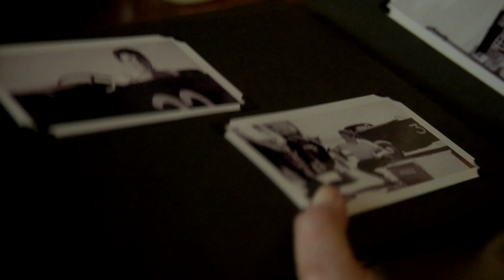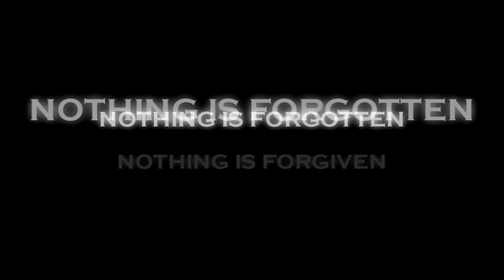DEUCE OF SPADES THEATRICAL TRAILER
Official film trailer for the multi-award winning motion picture DEUCE OF SPADES. For more info on this cult phenomena

"A powerful, timeless cult classic!"  - OL' SKOOL RODZ

"Riveting and unforgettable!" - HOT ROD HOTLINE

"Spectacular! Best period perfect hot rod film!" - STAR PHOENIX PRESS

"Stunning! A must see, awesome film!" - THE ARIZONA EDGE PRESS

"Best hot rod film since American Graffiti" - HOT ROD MAGAZINE

"A quality, must see film!" - HOT ROD DELUXE

"Exceptional! Best, newest hot rod film out there!" - ROD AND CUSTOM

"A slice of Americana artfully carved right out of the Fifties" - GOOD GUYS GAZETTE

"One of the greatest hot rod films ever!" - REV IT UP RADIO

"In a word, an AWESOME film" - ASH GROVE PRESS